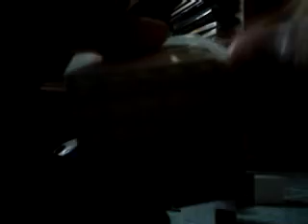lego minraenft (แถม)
ของ คุณ ณัฐ NontanatVlog